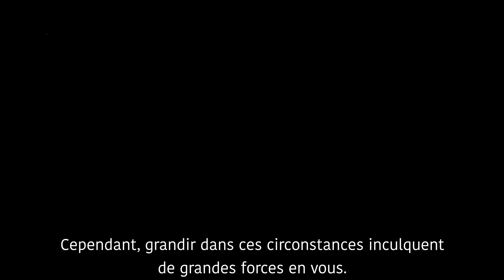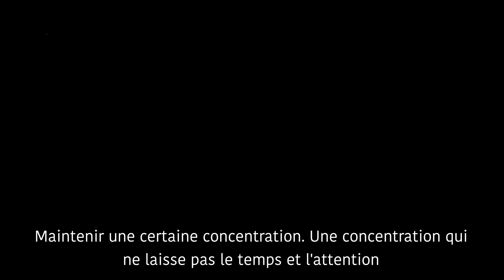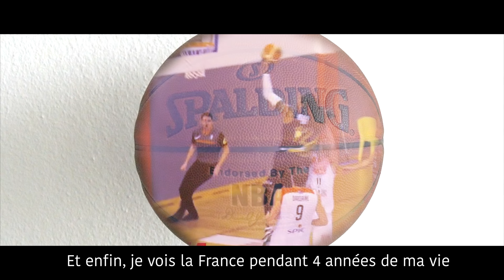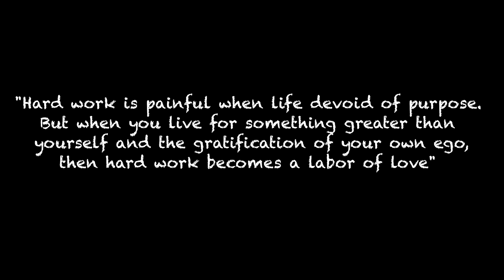JUST A KID FROM NEWBURGH 🏀🇺🇲🇺🇾🇲🇫🇨🇭🇵🇷🇨🇱